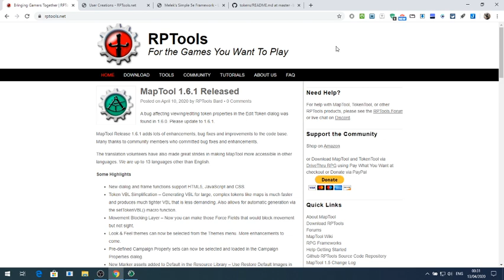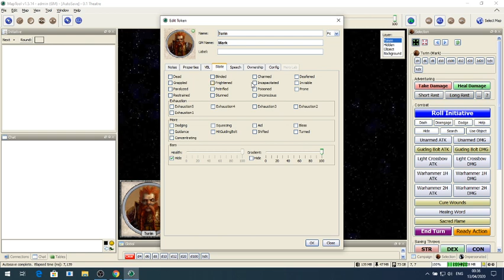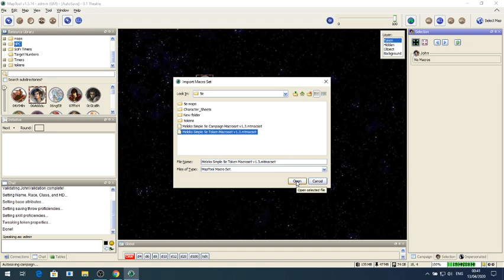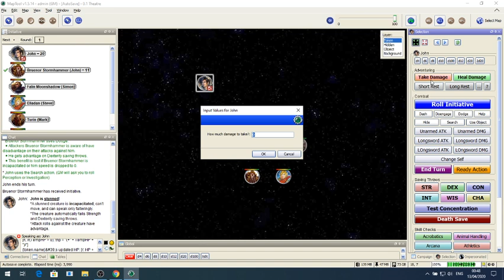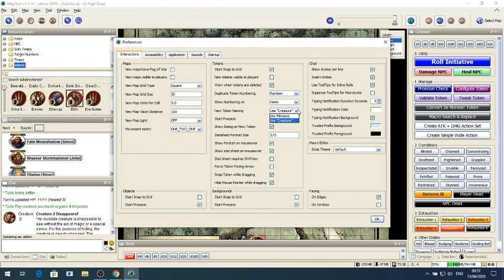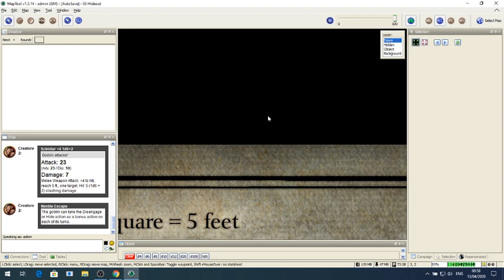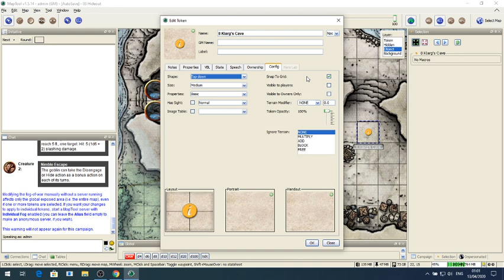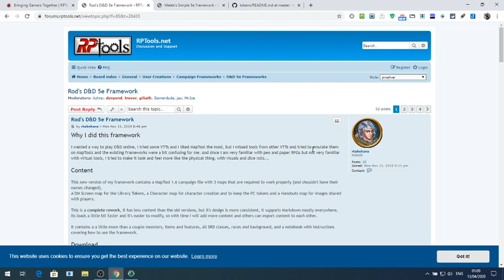Maptool Melek's Simple 5e Framework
A simple 5e Framework used for my Lost Mines of Phandelver game. A walkthrough of how the framework works.